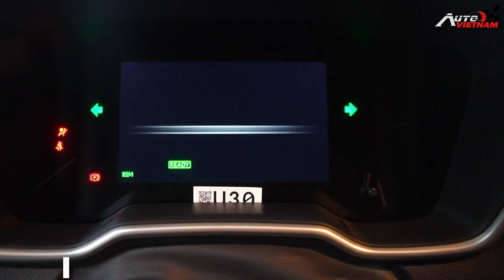Đánh giá Toyota Corolla Altis 2022 ''Chấp hết Cerato, Civic, Mazda 6''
- Mọi chi tiết giá lăn bánh, thông số kỹ thuật từng phiên bản, quý vị vui lòng truy cập đường
-THIẾT KẾ WEBSITE Ô TÔ CHUYÊN NGHIỆP